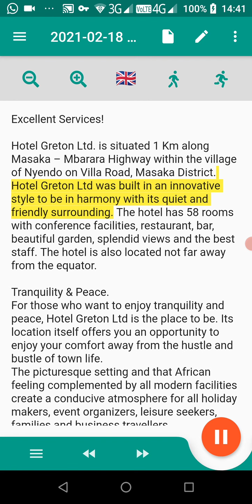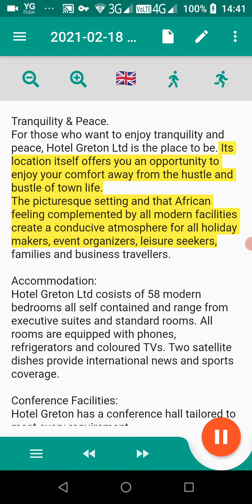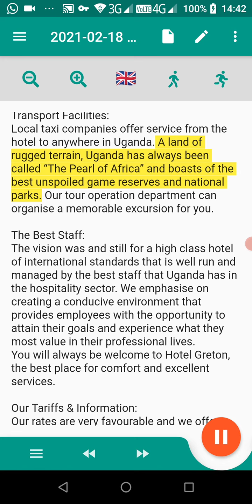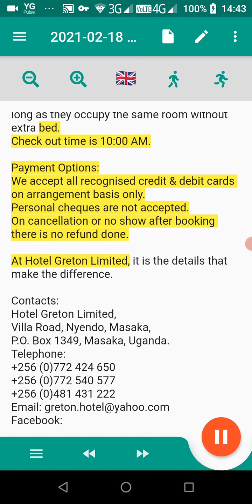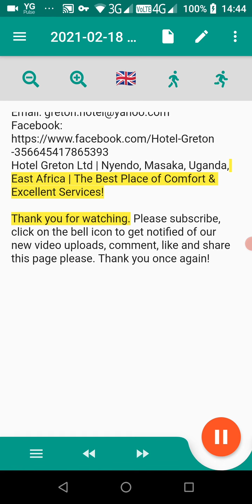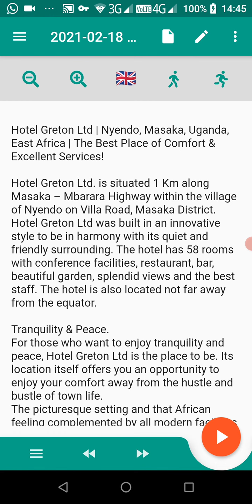Hotel Greton Ltd | Nyendo, Masaka, Uganda, East Africa.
Hotel Greton Ltd | Nyendo, Masaka, Uganda, East Africa | The Best Place of Comfort & Excellent Services!